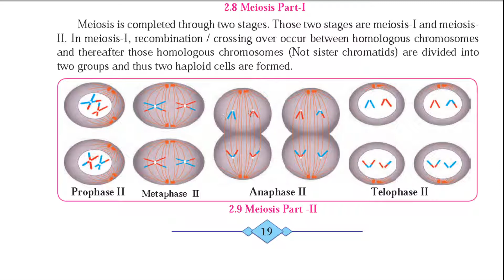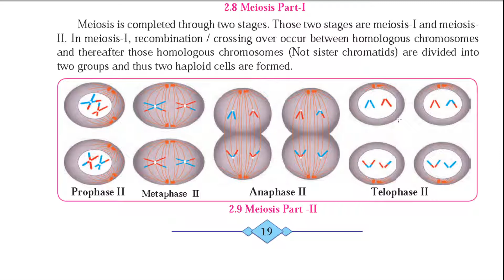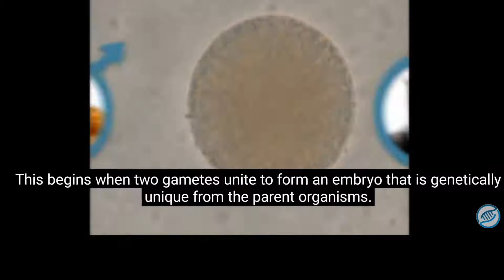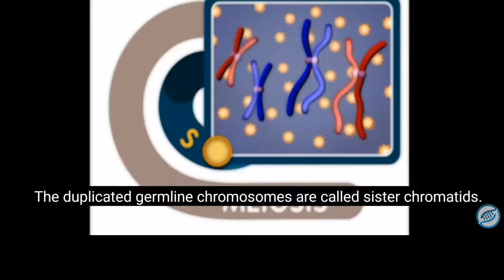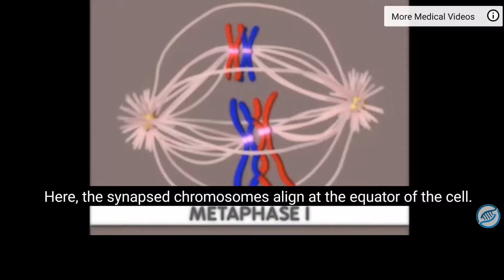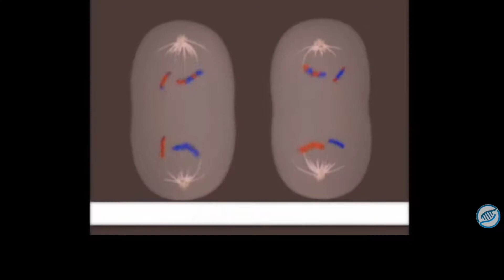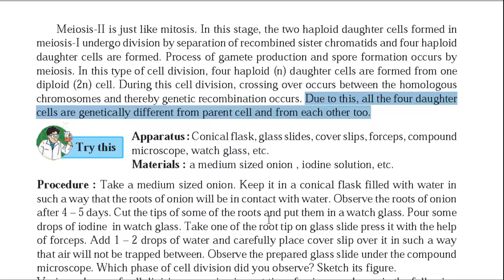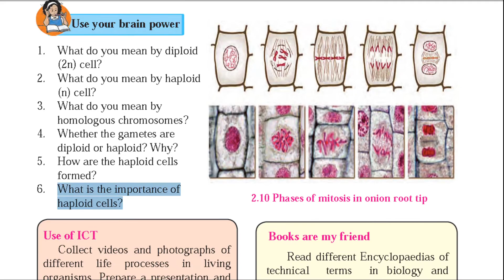SSC Science-2 Ch.2 Life process in living organism Part-1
Meiosis:-
1) Meiosis I-
Prophase-1
Metaphase-1
Anaphase-1
Telophase-1
2) Meiosis II-
Prophase-2
Metaphase-2
Anaphase-2
Telophase-2